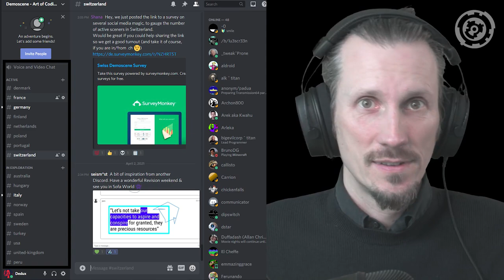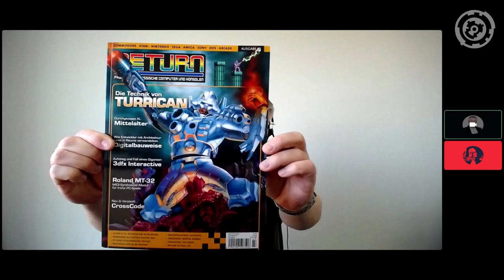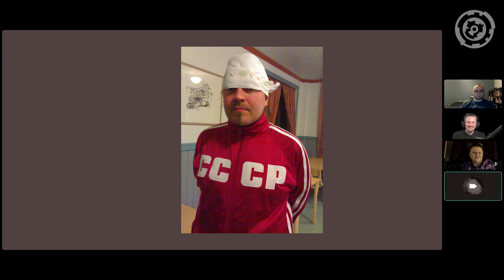Demoscene for UNESCO intangible cultural heritage, the 2021 update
By melkor / haujobb, kudrix and more

Demoscene is a cultural heritage, too! Last year we shared the initiative Art of Coding with you at Revision, the initiative to inscribe the demoscene as the first digital culture on the UNESCO intangible world cultural heritage - and now it is time to celebrate first successes and give you more updates! Looking back, the pandemic wore us down as well, and things slowed down, but we also had some fantastic successes to celebrate, one of them just recently! The biggest was without doubt that Finland and Germany inscribed the demoscene as part of their national cultural heritage, in both cases the first digital culture ever! And seeing the support in many more countries is absolutely heartwarming too. Thank you to all who create the scene every day and all who helped the initiative already! Of course, from a scene perspective, it is not about individual nation-states, but actually, a transnational culture, as we always were and will be. But we need your help to get to that level! The second round of countries is in good motion, like France, Poland, and Switzerland, and a few more, you can check in with on the Art of Coding Discord. But we need more sceners and supporters in as many countries as possible, especially in countries which are still dormant, looking at you. If you are wondering if you have enough time: each small contribution helps, as -for example- it helps not only to progress things directly, but also motivate other sceners to keep going, too! Tune in to hear how it all works, what the reasoning is behind, now that we are two years in - and of course, what is coming next!